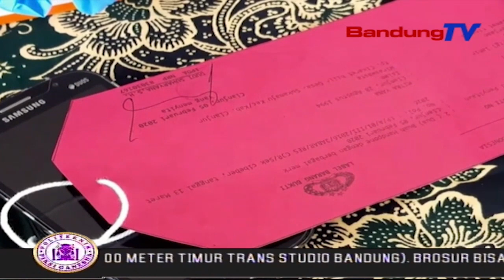Dua Buronan Pelaku Pembunuhan Dibekuk | SBR | BANDUNGTV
SBR | BANDUNGTV | RIDWANSYAH AZHAR | Dua Pelaku Pembunuhan Yang Telah Buron Selama Empat Tahun,Akhirnya Dibekuk Jajaran Reskrim POLRES Cianjur.Satu Orang Pelaku,Terpaksa Dilumpuhkan Dengan Timah Panas,Karena Melawan Saat Akan Ditangkap.